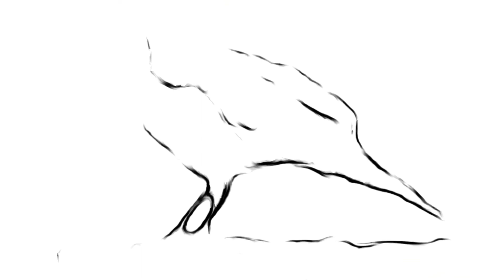Into the sun (album song Nov. 2020)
From the debut album "More songs about death, angst and anxiety".
Takida, Stiftelsen and Corroded are from the same area, not the same music but the same anxiety.

Out on Betongbarn Records .
First single was Hanging Party (released Jan. 4 2019.)